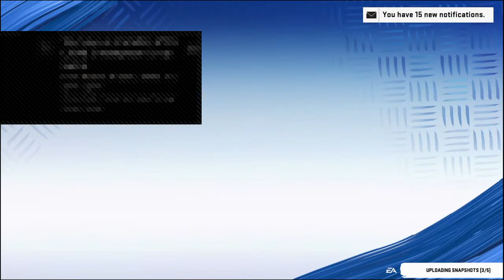bts_boudin's Live PS4 Broadcast